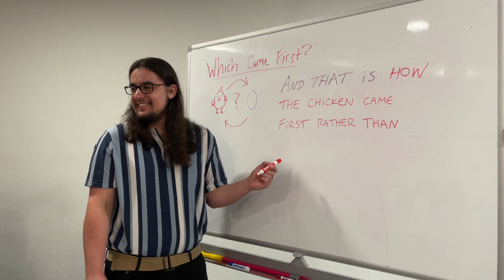KAREN BEGINS | Official Teaser Trailer | 2024 iPhone Short Film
Anyone could be a Karen if you allow it. Watch the official teaser trailer for KarenBegins, slated to be released sometime in 2024.

When a customer service rep meets the mother of all 'Karens,' hilarity ensues as she discovers her inner strength in this uproarious clash of personalities.
Actress, Lisa Tobias (“Karen”) and actress Yasiris Alvarado ("Jacinta") join the key cast. Kelsey Hayleigh, Marcie Ryan, Edward Pagan and Thomas Augusto co-star.